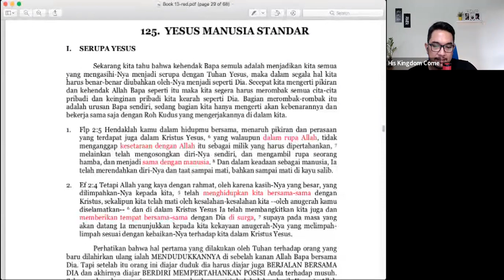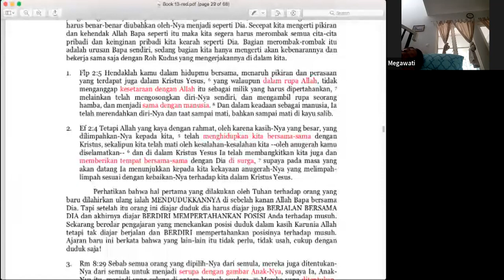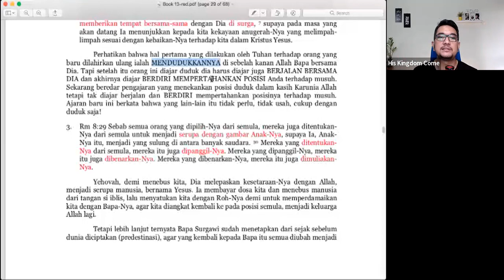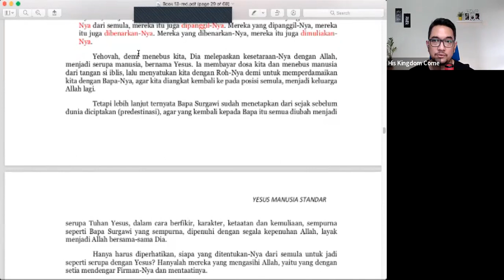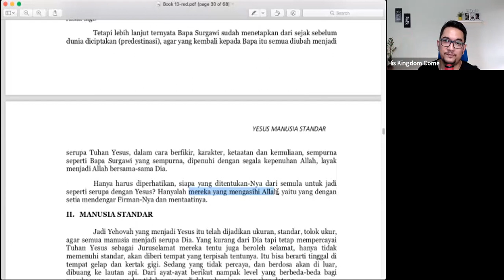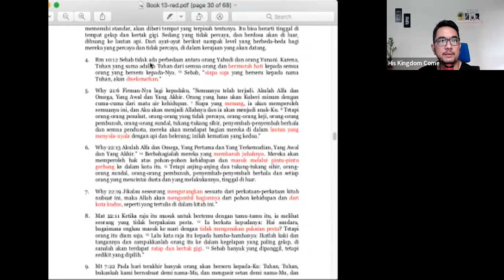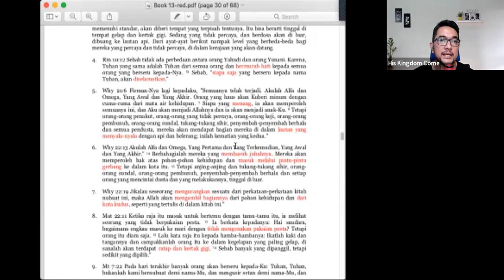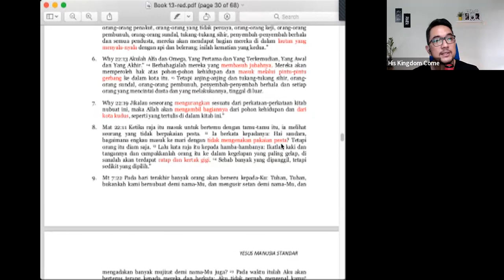Buku 13 - Yesus Manusia Standar - Bagian 1 - Agus Perasim